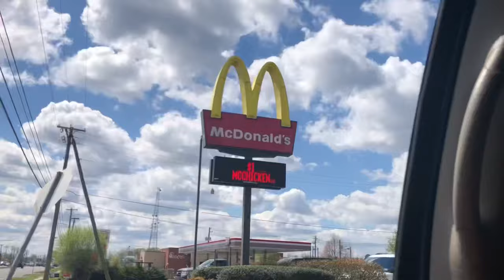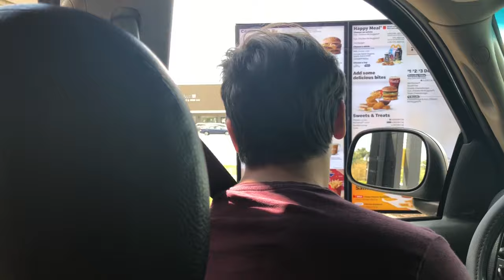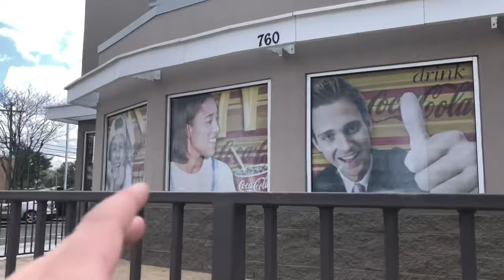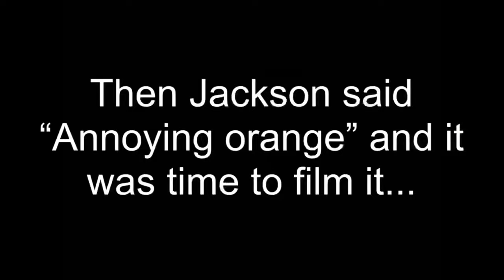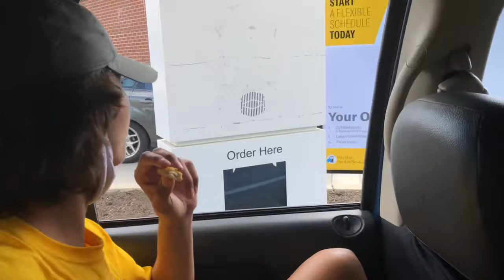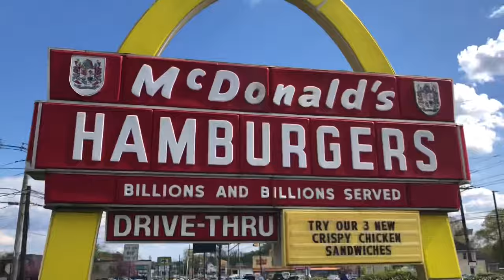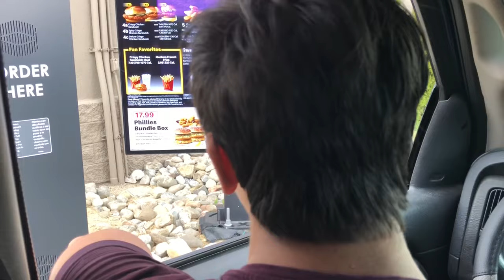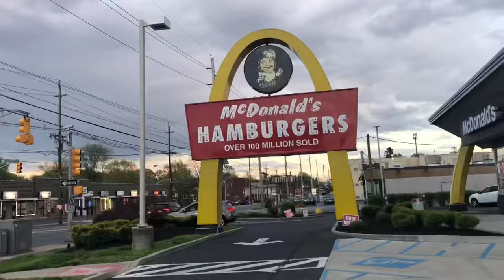We Went To EVERY McDonald's To Buy This...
WE LITERALLY GO TO EVERY MCDONALD'S! IT WAS CRAZY...
Thanks to "Nick W." for the fan art

We go to EVERY McDonald's to buy this random item... we really do have no life.